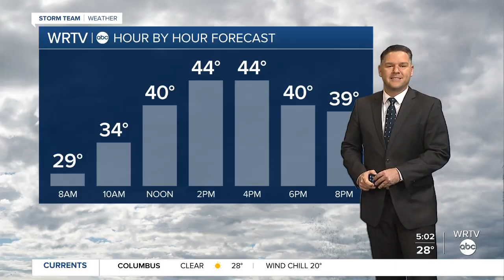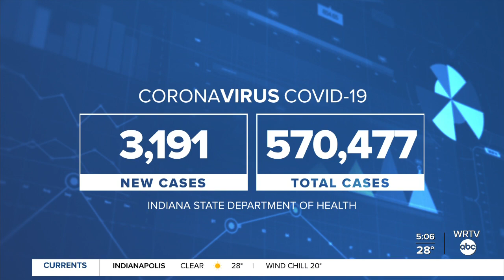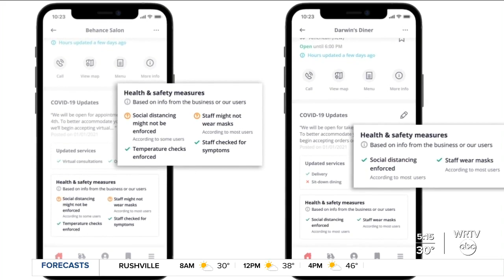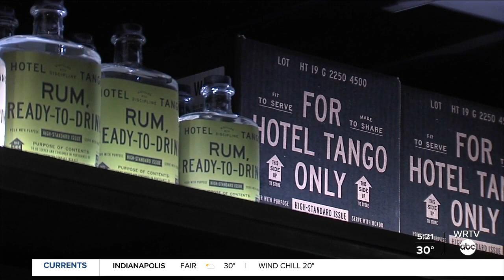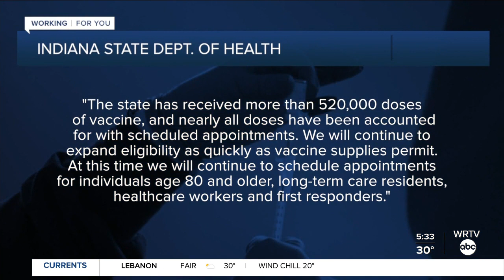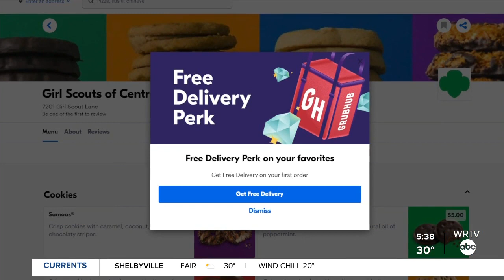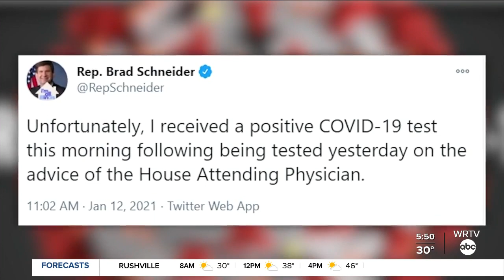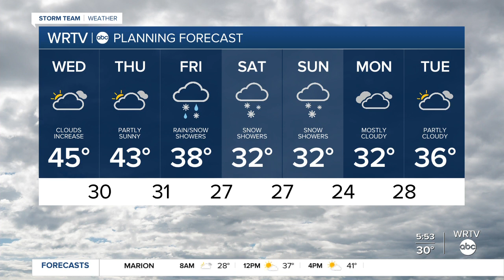Good Morning Indiana 5 a.m. | Wednesday, January 13